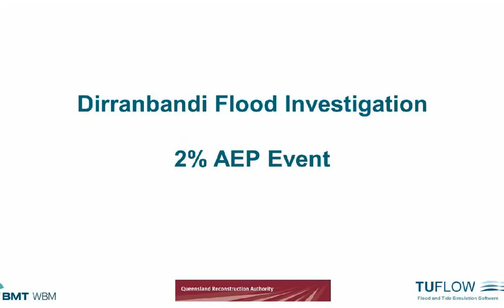Dirranbandi Animation Aep2pct 1